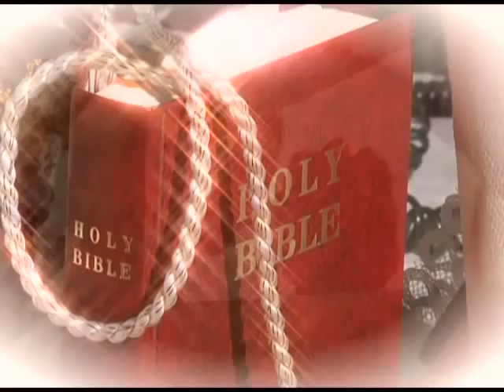roy and eileen wedding recap.mp4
Our wedding video coverage's  first client. Boyet Cel. No. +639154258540/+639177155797